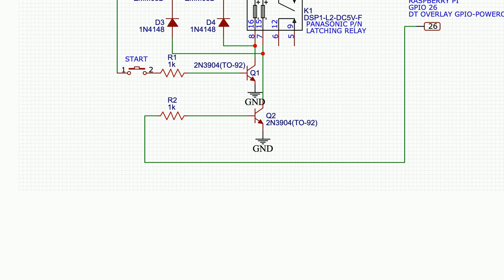Raspberrypi: How do I prevent raspberry pi automatic turn on when I connect the power plug?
How do I prevent raspberry pi automatic turn on when I connect the power plug?

A special thanks goes out to the awesome community

  raspi-config power-supply pi-4 power-management alternative-power